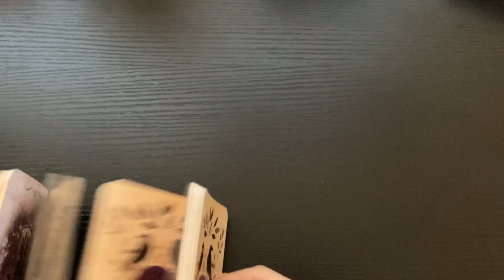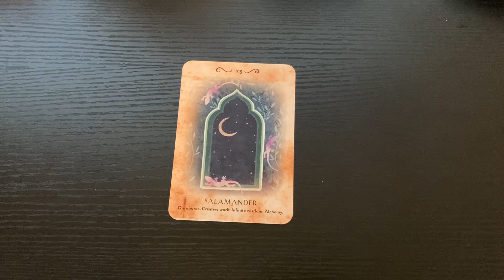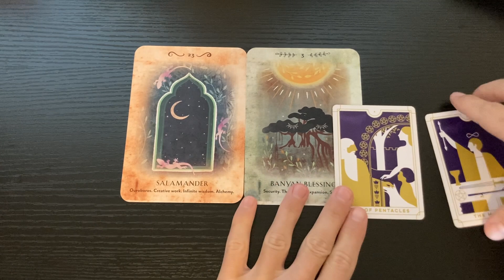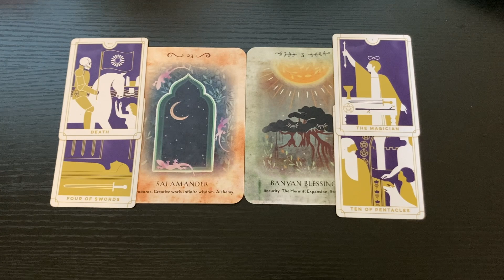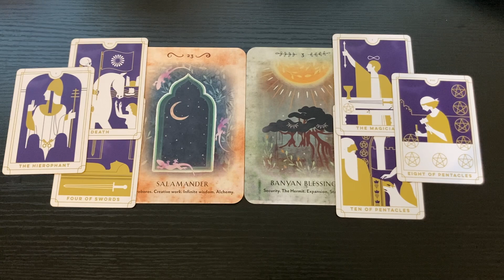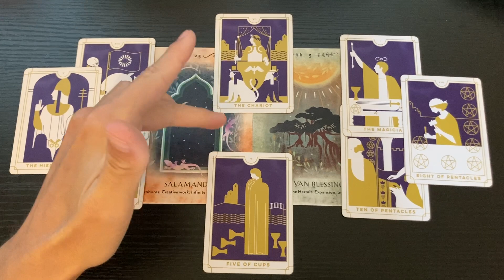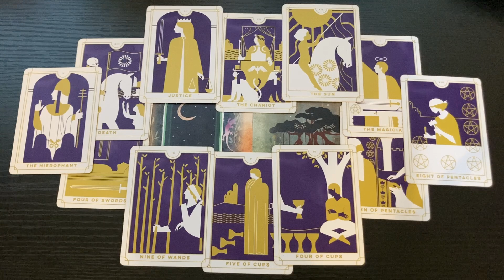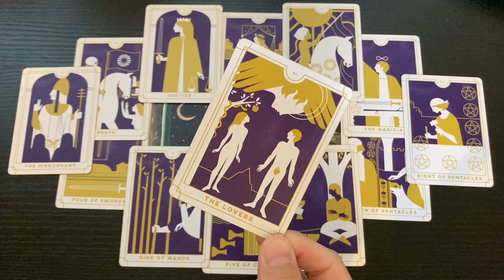DAILY TAROT ♾ Creative Work - Saturday, August 20th 2022